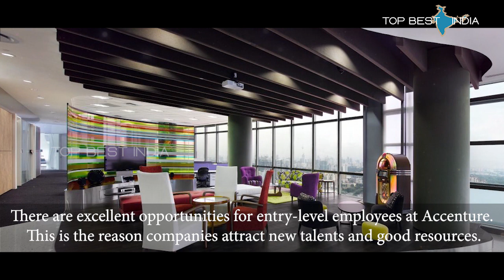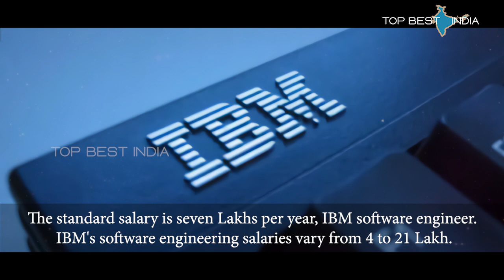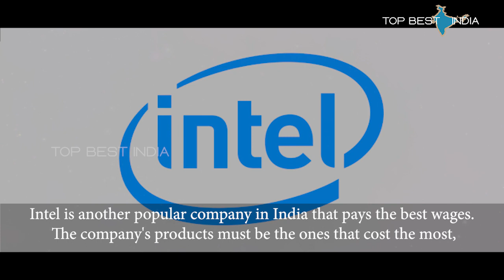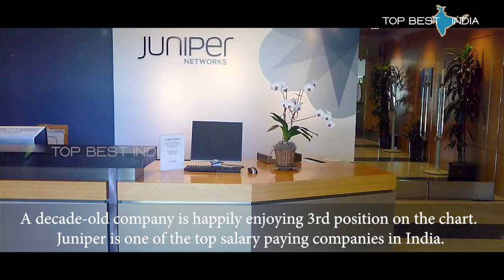Top 🔟 Highest Paying Companies in 🇮🇳 India || Best Paying IT Companies In India | 2021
Top 10  Highest Paying Companies in India || Best Paying IT Companies In India | 2021
For most employees, earning good money is a top priority, but they can also get better employee benefits. Companies such as Google, Adobe or Microsoft have shown that nothing can prevent them from offering their employees amazing salary packages along with appropriate employment benefits. The best motivator is money to choose a professional career.

1.Google
Google still ranked on top for its remunerations and innovative practices. Google is undoubtedly India's best workforce and highest-paid company.

2.Adobe
It came in second in the chart with its attractive packages. The company's constant reinvention and over USD 5 billion turnover make it the favourite of people after Google.

3.Juniper
A decade-old company is happily enjoying 3rd position on the chart. Juniper is one of the top salary paying companies in India.

4.Microsoft
One of India's popular IT companies, it is known as 'Magnet for techies in India. It remains one of India's top-paying software companies.

5.Intel
Intel is another popular company in India that pays the best wages. The company's products must be the ones that cost the most, because we use Intel devices every day.

6.Cisco
India continues to put itself in a very competitive marketplace for Cisco. Its revenue increased by 20 percent last quarter.

7.Goldman Sachs
Goldman Sachs is the world’s largest investment banking company. The company had achieved an annual turnover of $42.254 billion as of this year 2019.

8.Infosys
Infosys is India's top salary-paying company providing industry consultancy, IT and outsourcing services. It is based in Bangalore, India, and is one of the friendliest IT companies in the country.

9.IBM
IBM India Private Limited is a company of which IBM India is a subsidiary. Since 2006, IBM has grown into a multinational company with the greatest number of employees in India.

10.Accenture
There are excellent opportunities for entry-level employees at Accenture. This is the reason companies attract new talents and good resources.

Top 10 High Paying Career Alternatives With No Bachelor’s Degree || Jobs Without A College Degree